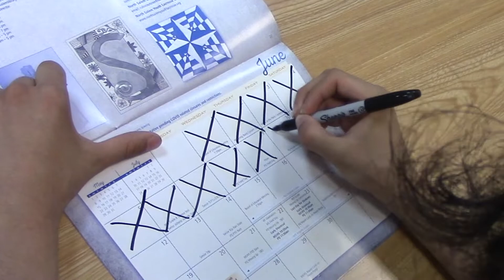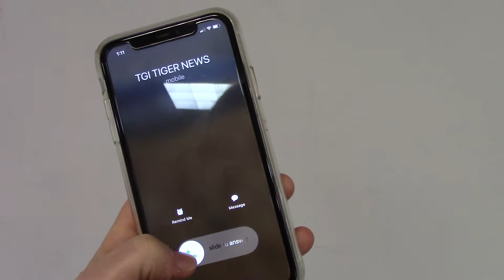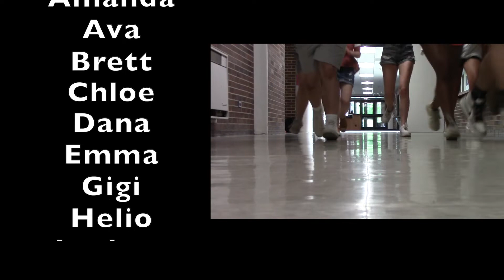TGI Tiger News Transition Show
A sneak peek at next year's TGI Tiger News team! Buckle up because it's going to be quite a ride!